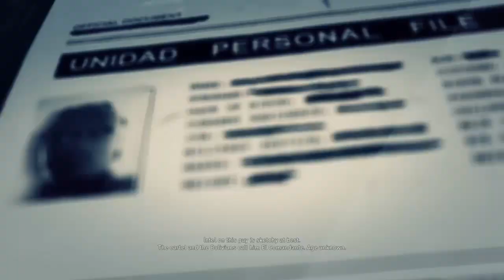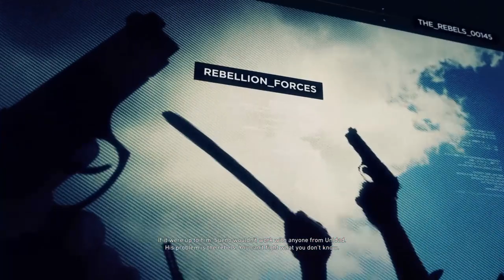Tom Clancy's Ghost Recon® Wildlands_20211217151202